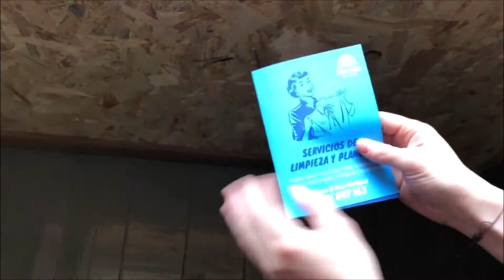Formatos para mejorar la usabilidad de nuestros catálogos de servicios Clean & Iron Service.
En nuestro departamento de investigación y desarrollo, estamos ensayando nuevos formatos para mejorar la usabilidad de nuestros catálogos de servicios Clean & Iron Service.
Agencias de servicios a domicilio de calidad a domicilio.